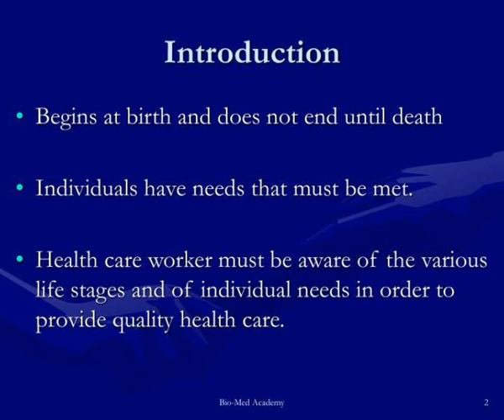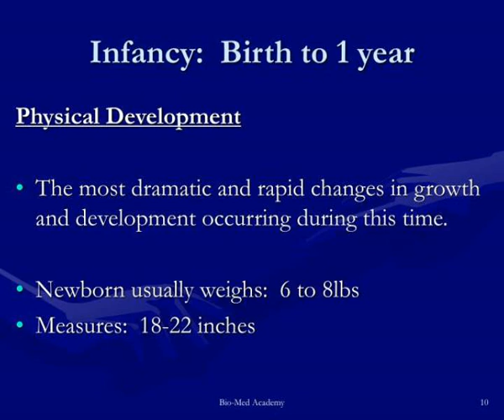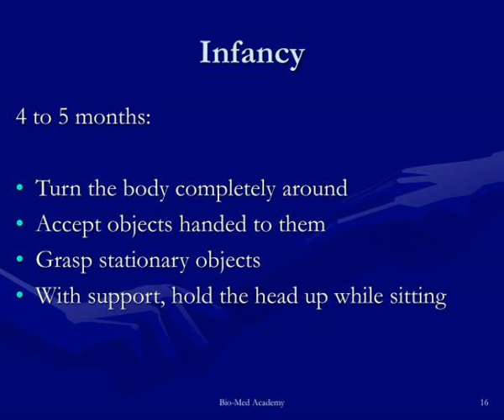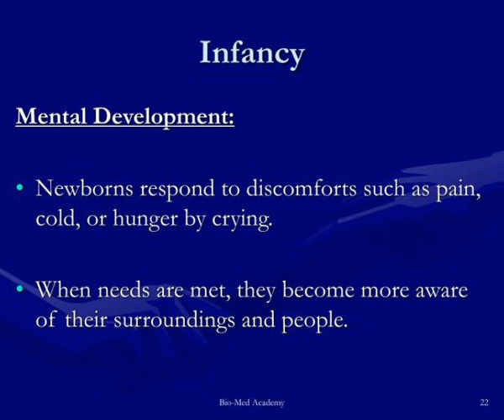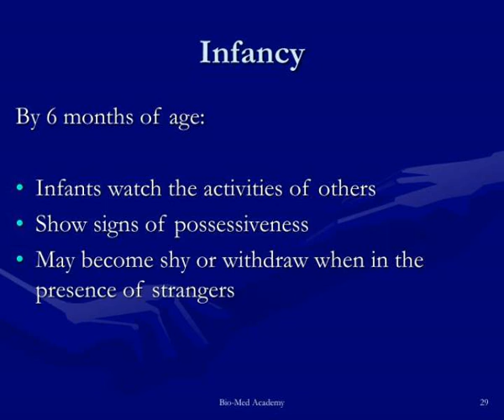human growth and development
Human Growth and Development. Introduction. Begins at birth and does not end until death Individuals have needs that must be met. Health care worker must be aware of the various life stages and of individual needs in order to provide quality health care. Information: Life Stages.